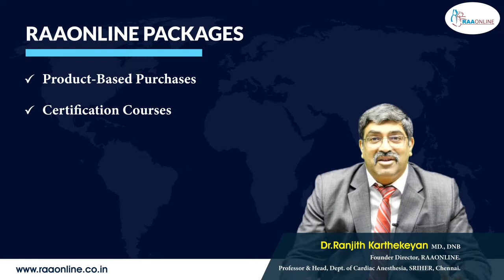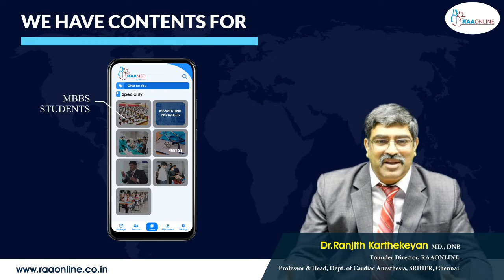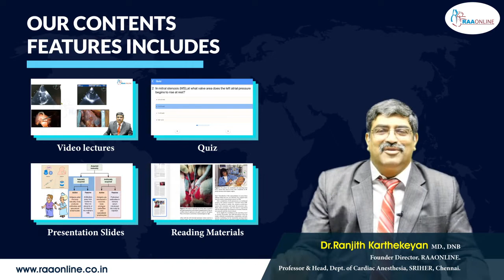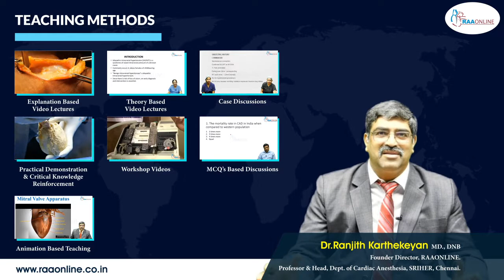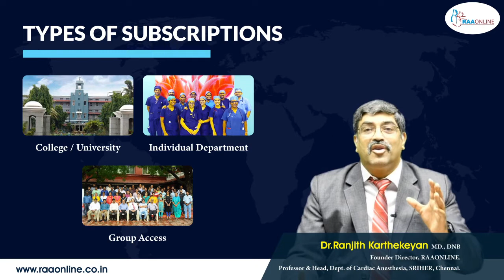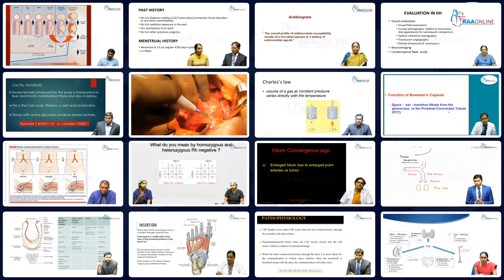RAAONLINE Institutional Access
RAAMED Application by Raaonline is an E-learning portal on important medical specialties providing critical and timely reinforcement to practicing professionals as well as students who have a periodic need for additional support in academics as well as practical-experience-based guidance on day-to-day clinics and cases.

RAAMED carries several contents in user-friendly media forms, developed by some of the most established clinicians and teachers from India and abroad, that provide a handy point of reference at all times. This application incorporates textbook knowledge, procedural videos, animations, relevant latest reference guidelines, and articles to be available to practicing medicos at the touch of a screen.

RAAMED by RAAonline provides an integrated wealth of book knowledge, online videos, and live surgical experiences on a single efficient and easy smart platform never-before available in this domain. This app is user-friendly and can be accessed anywhere at any time.

Ownership:

Professor Ranjith Karthekeyan is a dynamic and established Cardiac Anaesthesiologist and a valuable member of the Indian Association of Cardiothoracic and Vascular Anesthesia (IACTA). He is an excellent post-graduate teacher and examiner for MD Anesthesia, Fellowship in Cardiothoracic Anesthesia, and Doctorate in Cardiothoracic Anesthesia (D.M). He has various publications to his credit and is also a peer reviewer of various journals.